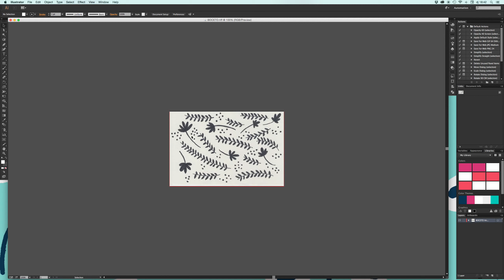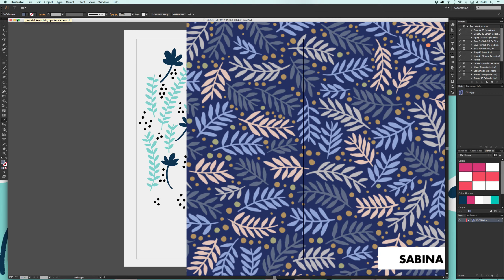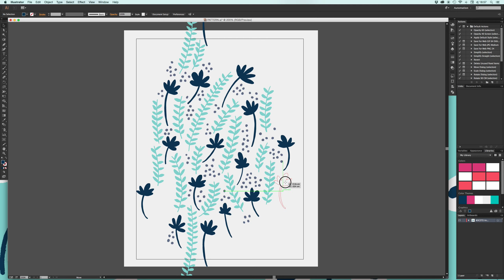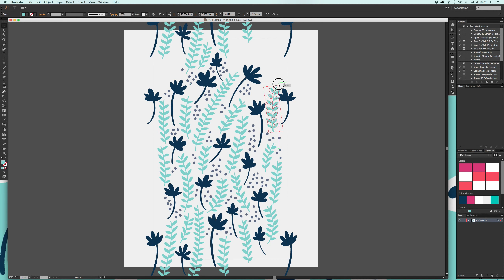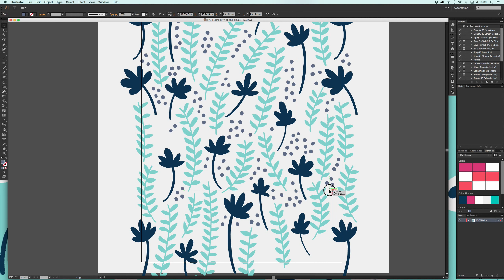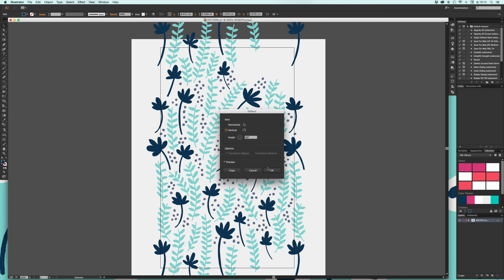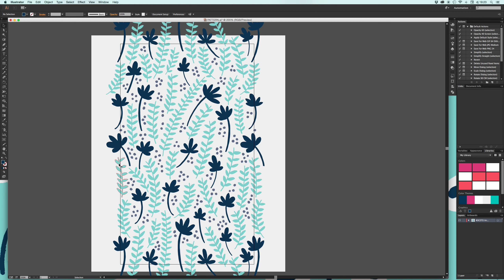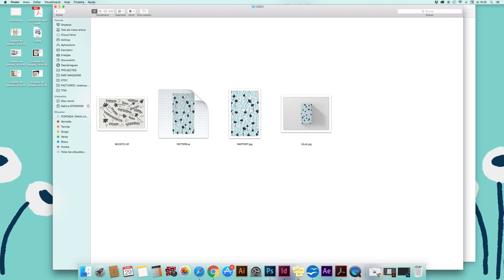Proceso de diseño de estampado con Illustrator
Video del proceso de realización de un estampado.
Empezamos con el escaneado de un dibujo.
Lo vectorizamos y luego lo montamos con Adobe illustrator.
Para mostrar el estampado sobre un producto, vamos a utilizar un Mockup en Photoshop.
De este modo vemos todo el proceso de creación y aplicación del pattern.

¡Hola! 🙋🏽‍♀️
◽️ Soy Sabina Alcaraz, diseñadora gráfica, ilustradora y docente ◽️

El diseño ayuda comunicar de una forma más clara y sencilla.
Mi compromiso contigo es mejorar la imagen de tu proyecto.

📌 Diseño gráfico
Vamos a trabajar en tu identidad visual y todo lo que conlleva.

📌 Ilustración y estampados
Comunica la esencia de tu proyecto con un diseño hecho a medida.

✨ DOCENCIA
Desde hace unos años soy profesora asociada en la Facultat de Belles Arts de la Universitat Politècnica de València. Imparto clases de diseño y pintura.